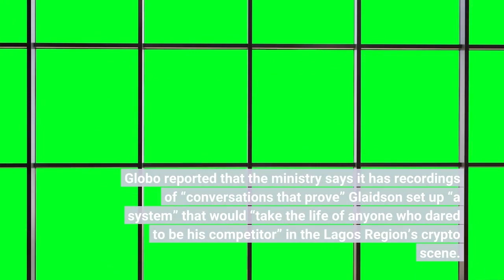Brazil’s ‘Bitcoin Pharaoh’ ‘Hired Gunmen’ to ‘Murder’ Crypto Rivals Say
Brazil’s Public Ministry has claimed it has proof an alleged crypto scam mastermind known as the “Bitcoin Pharaoh” hired “professional gunmen” to murder his crypto competitors. The “Pharaoh,” real name Glaidson Acácio dos Santos, was jailed last year and is set to face trial on charges of orchestrating a $7 billion crypto-flavored Ponzi scheme that is thought to have promised investors 10% returns on their stakes. The scheme is believed to have sucked in celebrities, including top models, actors, and football players. Globo reported that the ministry says it has recordings of “conversations that prove” Glaidson set up “a system” that would “take the life of anyone who dared to be his competitor” in the Lagos Region’s crypto scene. The ministry claimed that Glaidson had created a “well-structured organization,” with “weapons, front companies, spies and professional killers” – and that the entire operation was “coordinated” by a central “intelligence” unit. Glaidson’s lawyers stated that their client had been “surprised” by the allegations – and “did not have access” to the alleged recordings. But the ministry stated that in a series of audio recordings it has “seized,” the “Pharaoh” could be heard referring to “pyramid” schemes and apparently scheduling a series of killings. The ministry added that Glaidson’s inner circle had “created six shell companies.” It said that these were used “to transfer money to other companies, which paid the organization’s bills.”These bills, it explained, included “expenses such as buying weapons, paying security guards and gunmen, and hiring private detectives to monitor victims” – prior to “execution” style murders. Back in August, a Glaidson-linked councilman in Armação de Búzios named Lorram Gomes da Silveira was detained by officers who confiscated over $9,250 in cash. They claimed Lorram co-ran an underworld “organization” that made use of crypto as a tool of “embezzlement.”Prosecutors claimed that the “Pharaoh” helped the councilman convert cash bribes into crypto in an attempt to “hide” the funds.